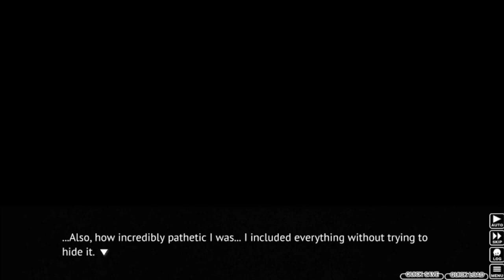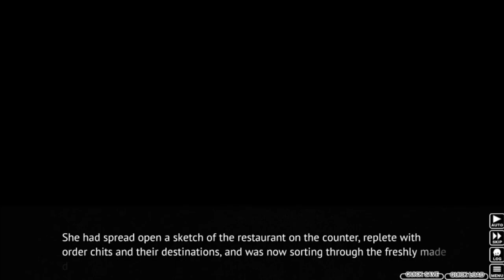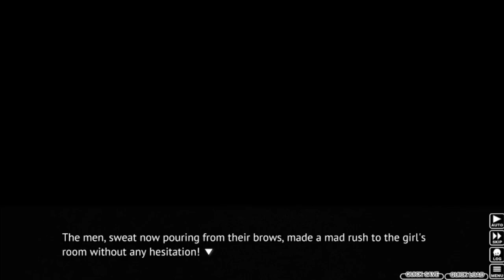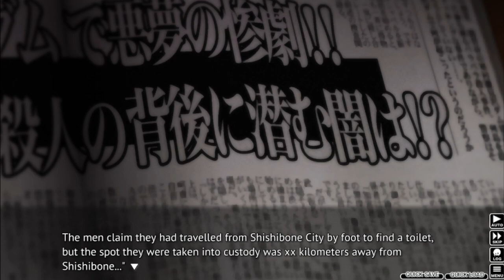Higurashi When They Cry Part 36 - OPERATION OTAKU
There's a bunch of creepy guys in the Hooters (big surprise), so we enlist the help of young girls to kick their butts.